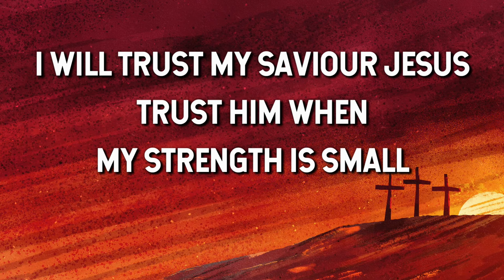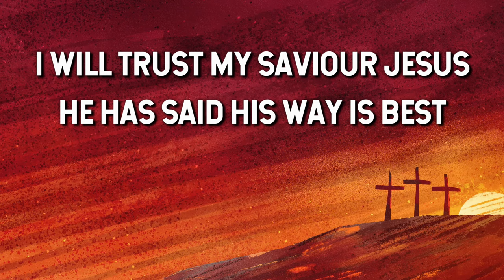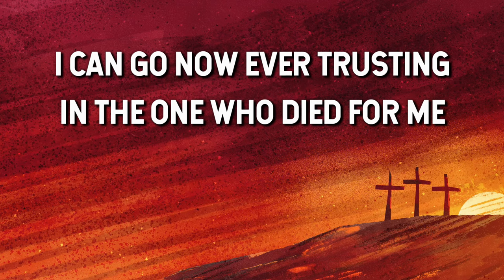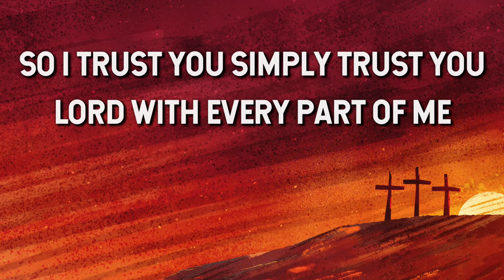I Will Trust My Saviour Jesus- CityAlight (Lyric Video)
Jaywan Maxwell | Jonny Robinson | Lucy Ann Bennett | Rich Thompson | Tiarne Tranter